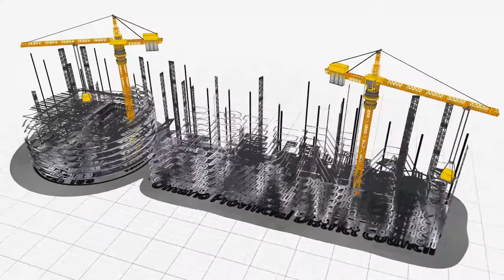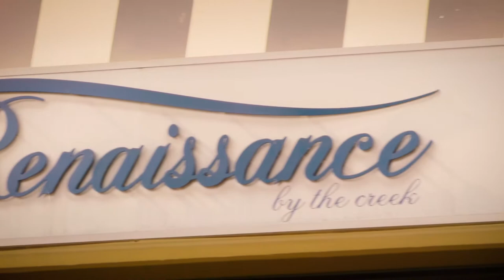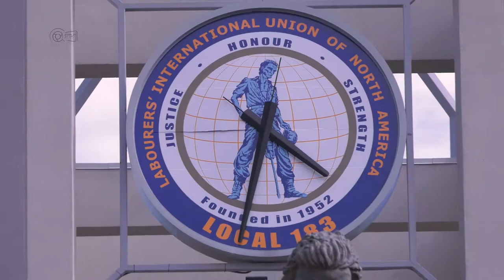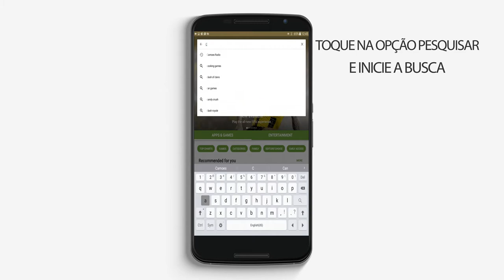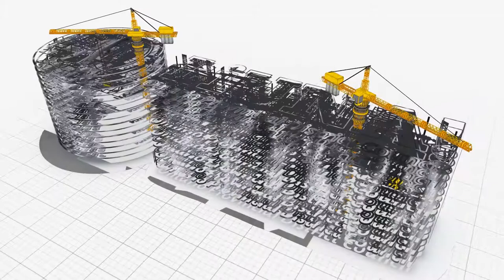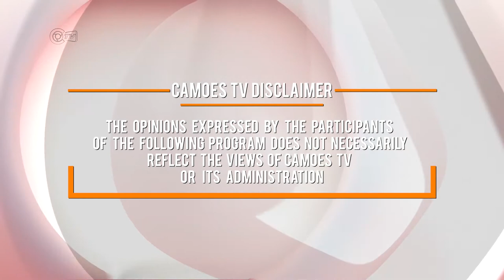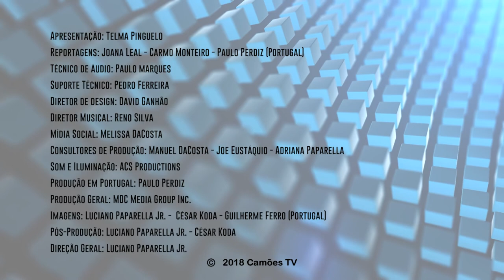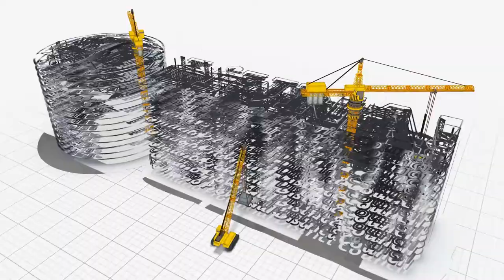CamoesTV Show nº 22 July 1st 2018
Perdeu o programa da Camões TV ao vivo?

Agora pode assistir aqui em nossas medias sociais!

 A Camões TV em Portugal esteve com o músico brasileiro Castello Branco que esteve de passagem em Portugal.

Acompanhe a 19º Annual Charity Golf Classic da LiUNA! Local 183.

Marcamos presença também no Pride Parade 2018 em Toronto.

A tradicional Festa de São João, também se fez presente deste outro lado do Atlântico.

E assista mais uma rodada do nosso RoundTable.

Mais uma vez, a Camões TV, pede permissão para entrar nos vossos lares para levar o conteúdo da comunidade de língua portuguesa, com a melhor qualidade!

Estes são os canais onde você poderá assistir a Camões TV.

 Contamos com a vossa audiência todos os domingos das 10am às 11am!

✖️ Bell TV 583
✖️ Bell Fibe 235/1235 **check your TV package & add channel** ✖️Rogers 129
✖️ Shaw Direct 646